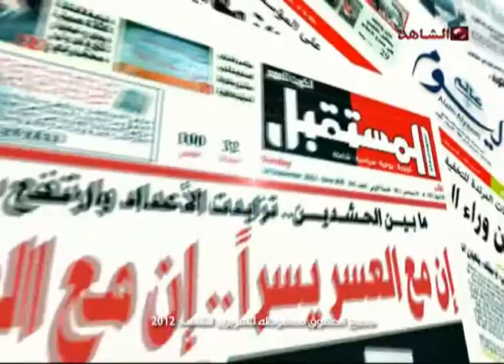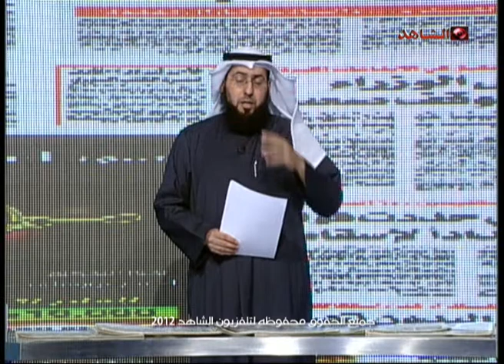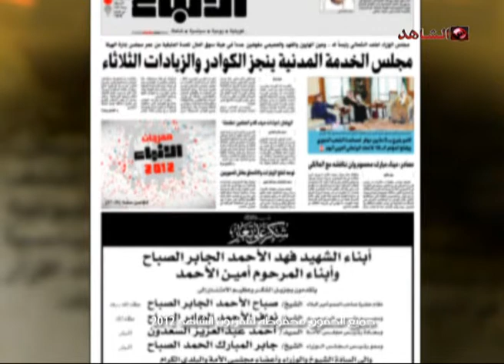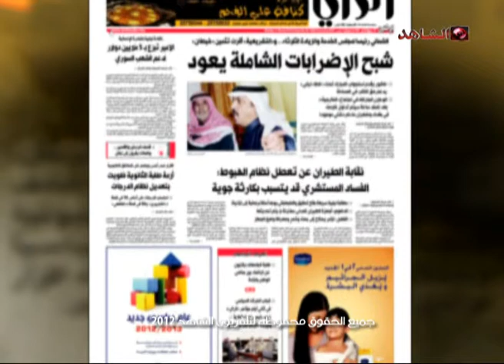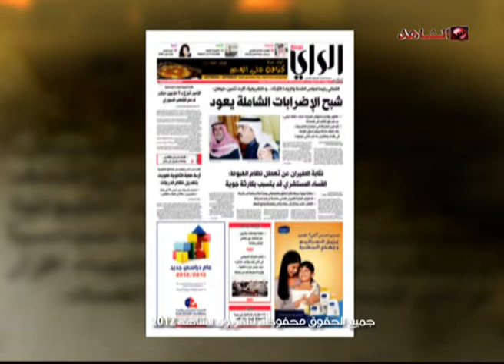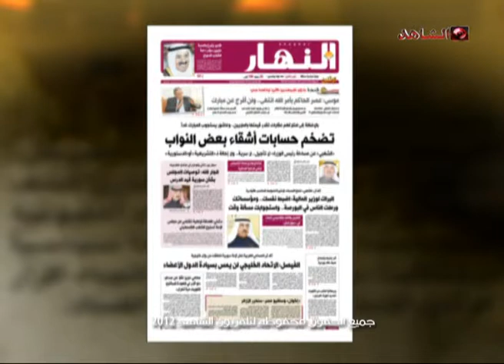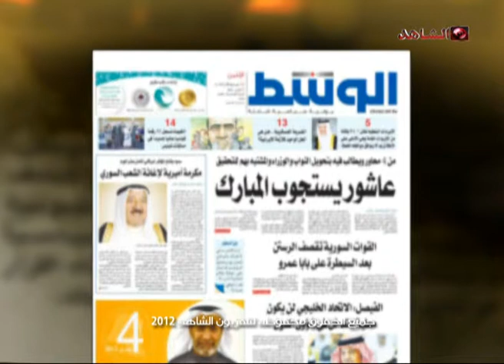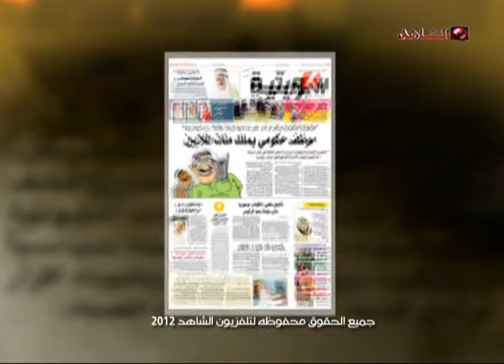ديوان الصحافه تلفزيون الشاهد 04 03 2012 ج1